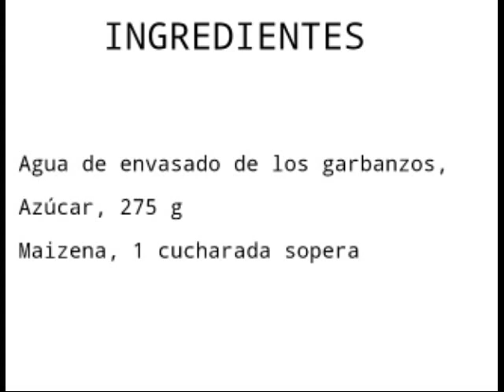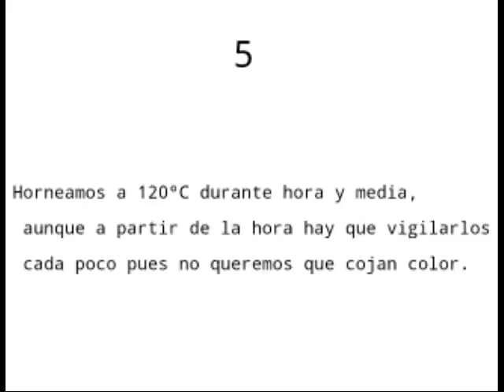Video receta merengue sin huevo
Vídeo receta  He de reconocer que este merengue vegano sin huevo da el pego perfectamente, es la transformación vegana más conseguida que jamás he probado,